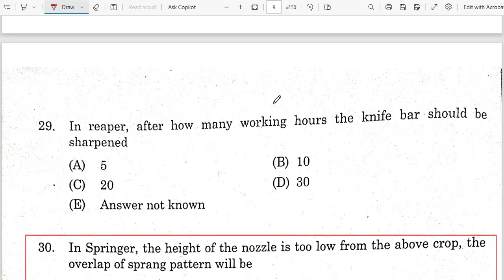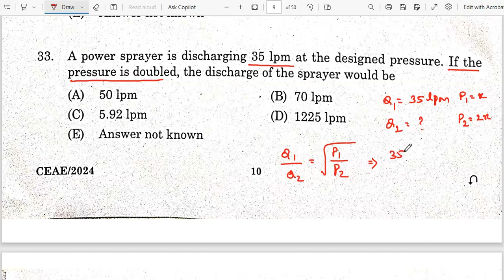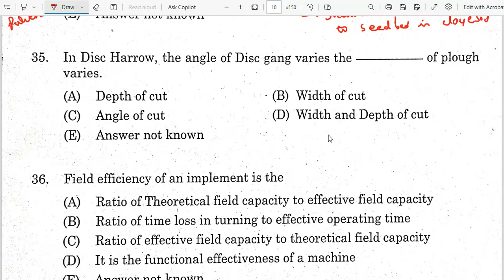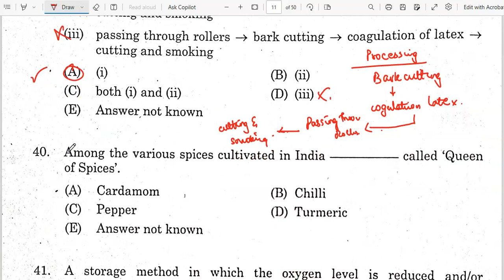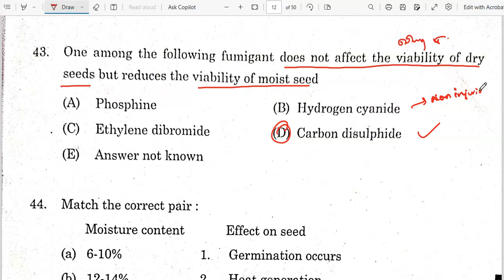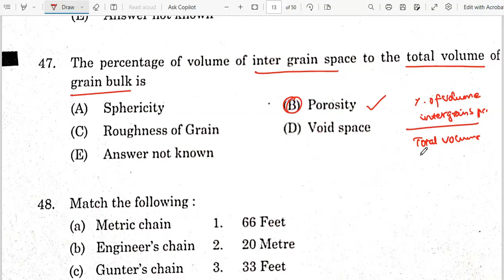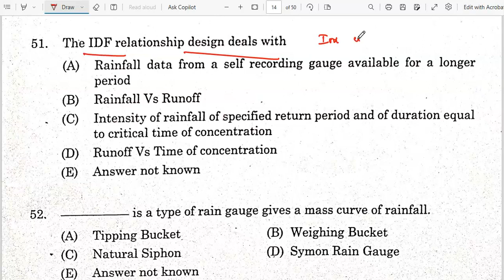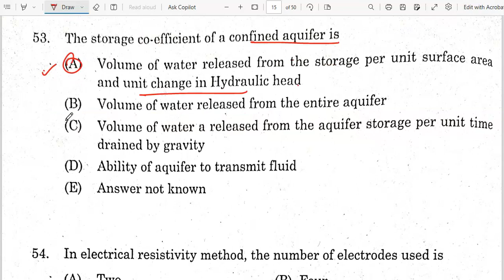TNPSC CESE AGRI ENGINEERING PART-2 ANSWER KEY 2024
AGRICULTURE ENGINEERING ANSWER KEY DISCUSSION